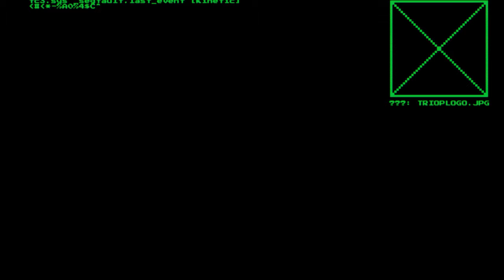I Experienced System Shock for the FIRST Time in 2023 - It's Shockingly GOOD! | System Shock Remake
My thoughts after playing System Shock Remake as a completely fresh new experience in 2023.

00:00 - My Experience With System Shock
00:29 - What is System Shock?
01:25 - System Shock's Challenging Gameplay
02:38 - System Shock's Atmosphere & SHODAN
03:44 - System Shock's Level Design
04:22 - System Shock a Faithful Remake? and Quality of Life Changes
05:07 - System Shock Remake the Negatives / Nitpicks
05:56 - Looking Ahead, System Shock 2 Remake? System Shock 3?

Now I love Bioshock 1 & 2 and when I found out it was a spiritual successor to System Shock, I went back had a gander at the original System Shock and as a fresh new player I found the original a bit too old to enjoy - particularly the control scheme. So I have been waiting for this System Shock Remake for a while now, it's been delayed quite a bit but I finally got it in my hands and I've just finished my first playthrough. So this video will be from the perspective of a mostly new player.

So basically it's 2072 you play a naughty hacker who ends up getting caught. You're given an ultimatum and you're forced to use your skills to hack a space station's AI called SHODAN.  You're knocked out and after a 6 month coma you awaken to find yourself on that very Citadel Station in the after math of what the AI SHODAN has done here. This is a first person RPG with survival horror elements as you hack your way around the Citadel Station in isolation and ultimately try to defeat SHODAN and her creations and traps.

Now the first point I'd make is, System Shock is challenging. You're going to have to conserve your ammo and supplies and there's no way points directing you to your objective; you need to pay attention for clues and direction through environmental storytelling via the game world and audio or text logs. The game is very faithful to the original System Shock in that aspect. If you're looking for a laid back casual experience - this might not be for you. For me I love this kind of game design and it has me even more immersed in this Cyberpunk world. There were a few moments that were a little bit frustrating like when I completely cleaned and searched a floor but still managed to miss a very small key card that was needed to progress the story. To an extent you can tailor your experience, and choose between 3 difficulty options for Combat, Missions, Cyber Hacking Minigames, and Puzzles. I really like the difficulty options don't just make you die faster like in most games. Here they actually change the gameplay experience, for instance - a higher Mission difficulty means more complicated mission objectives and extra steps that aren't included in lower difficulties. I went with the medium difficulty, I didn't want to die in real life for playing on the hardest. But System Shock was still quite challenging.

I mentioned this is very much a survival horror experience and you'll be scrounging around for anything useful and it's very atmospheric, your every move is being watched by the AI antagonist SHODAN, and you'll want to destroy every security camera you come across to limit her vision and security level. It's always kind of creepy hearing a security camera beep or creek as it turns to lock onto you and you know SHODAN is watching.  SHODAN is probably my favourite part of System Shock. She's an AI that's gone rogue and has gained a disgust for humanity. Through out the game she's taunting you and setting traps throughout the Citadel Station. It's pretty awesome coming across her audio logs and discovering what horrific things she's been up to you and what her plans are. The developers top priority was getting the same voice actor for SHODAN as in the original, and that was a great decision. Her creepy robotic voice gives you shivers.

Level design early on has you going through more maze like locations onboard the Citadel Station and that claustrophobic element contributes to that horrific atmosphere. With the busy beeping and flashing of different computer systems everywhere. Levels are generally a bit more open later on and you can make custom marker notes on your map but it's still quite easy to get lost. You've got to go back to previous floors to open doors that you previously couldn't open - it's almost a smidgen of metroidvania like that and as you progress you can get new attachments that give you new features or abilities, the hover boots were a pretty awesome surprise.

System Shock is faithful to the original and that is this games' biggest strength but it could also be it's biggest weakness.